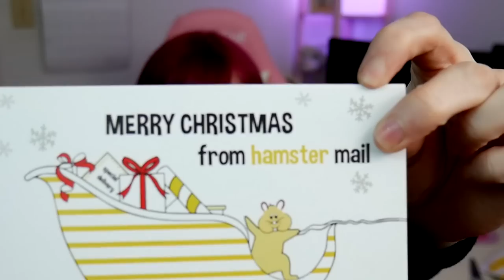Hamster Mail Unboxing 2020 | Hamster Christmas Subscription Box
Hamster Mail sent me one of their Christmas boxes to check out and share with my fans. Unfortunately the box arrived a bit late, but we still enjoyed the goodies inside. Todays featured ham hams are none other than Krackel and Pearl.